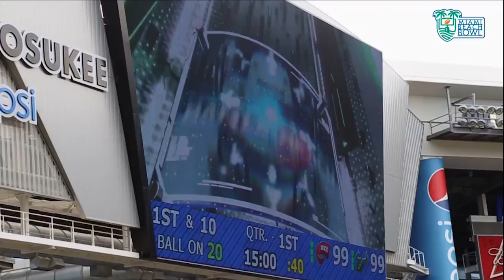2016 American Summer Football Preview Series - UCF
First-year head coach Scott Frost arrives in Orlando to inherit a UCF team that finished the 2015 season without a win. On the other hand, the Knights are not far removed from a team that finished the 2013 season ranked number 10 in the nation, won a share of the conference title in 2014 and has many of the pieces in place to make a dramatic turnaround in 2016.